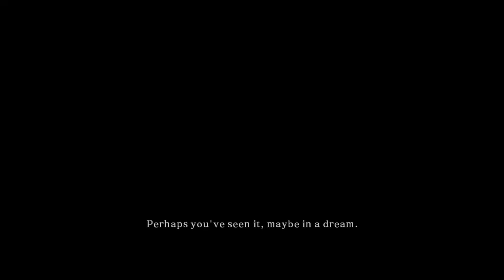Bloodborne - Level 4 Glass Cannon vs NG+6 Byrgenwerth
I hate spiders